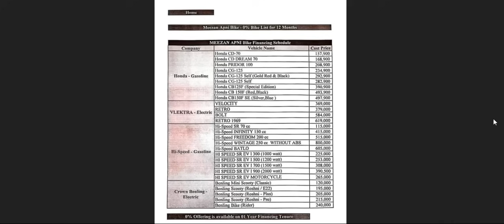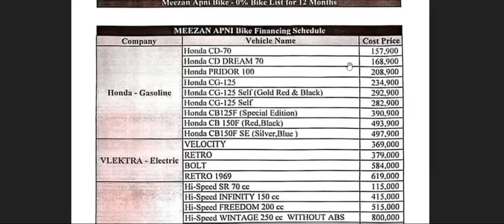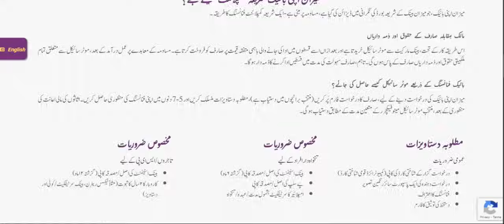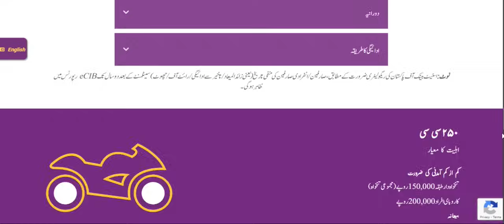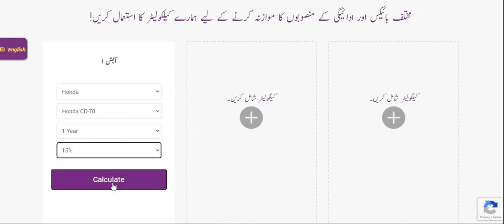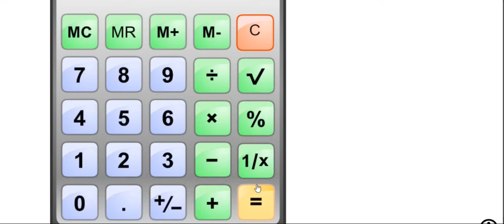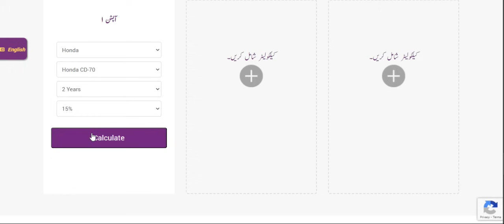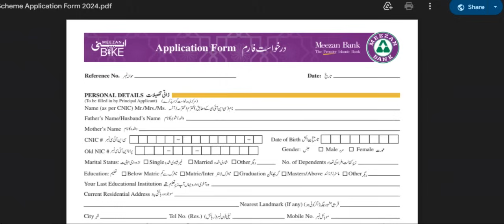Meezan bank apni bike scheme 2024 || monthly installment || eligibility criteria || salaried person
Meezan Bank Apni Bike Scheme Installment Plan 2024
Mezaan Apni Bike Scheme 2024 Eligibility Criteria
Minimum Income Requirements
Meezan Bank Bike Loan Calculator
How to Apply For Meezan Bank Apni Bike Scheme?
Visit the Meezan Bank website.
Download the application form.
Gather required documents (CNIC, photo, financing declaration).
Submit the form and documents at a Meezan Bank branch.
Wait for confirmation of your application.